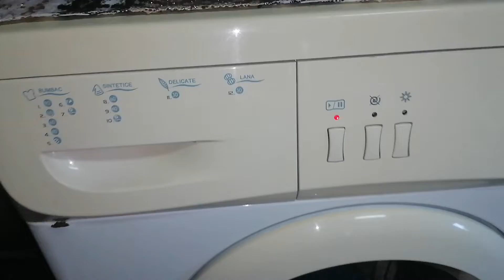Luxor washing machine Cotton 40° wash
Luxor WM 1042 washing machine Cotton 40° wash